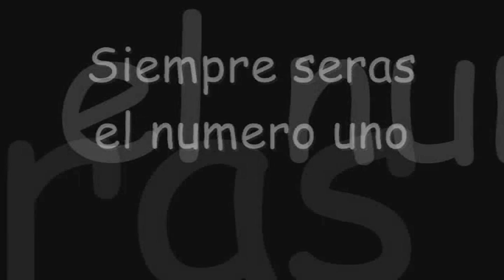Gio en el numero uno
Todas las actuaciones de Gio en el numero uno